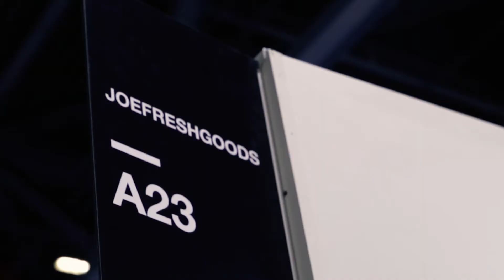JFG @ Complexcon Long Beach